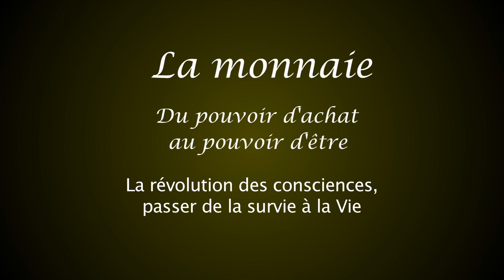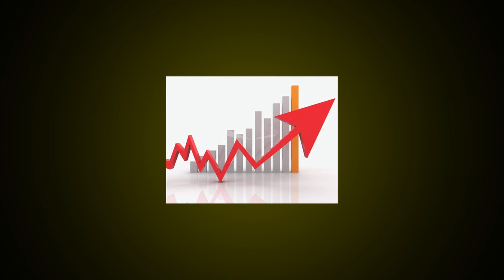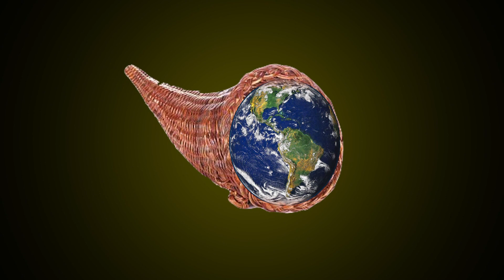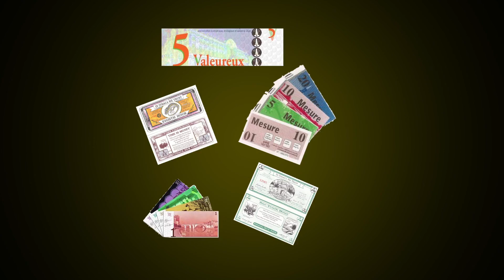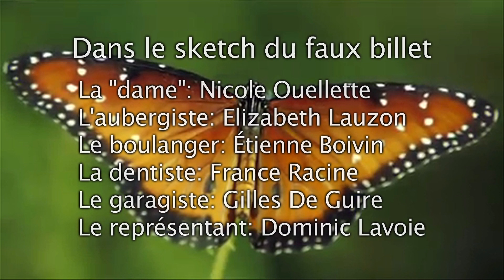La monnaie -7/7 du pouvoir d'achat au pouvoir d'être - Passer de la survie à la vie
La révolution des consciences, passer de la survie à la vie.                                                                                                                      Le changement de paradigme auquel nous sommes invités, sans lequel aucun réel changement ne se fera.